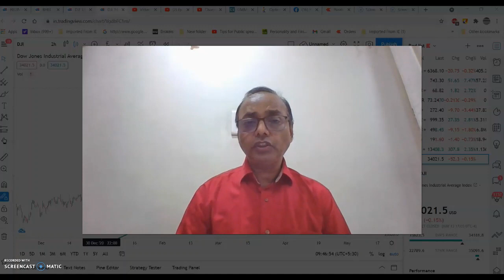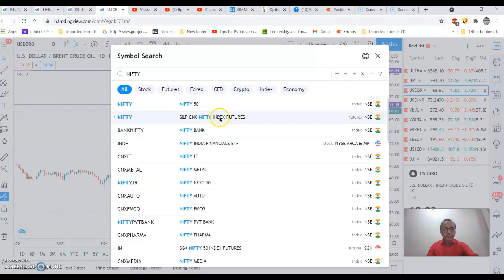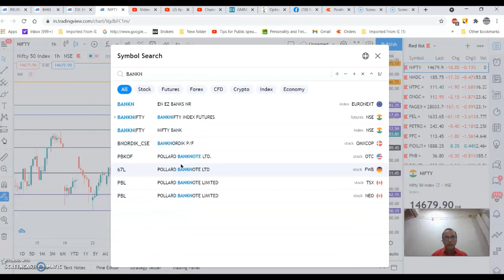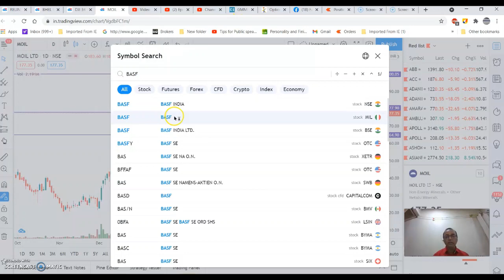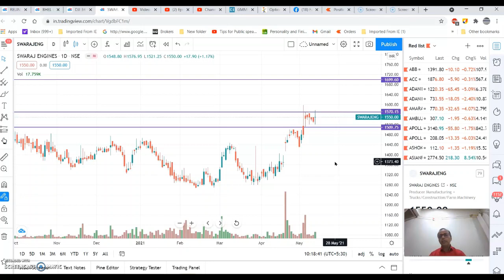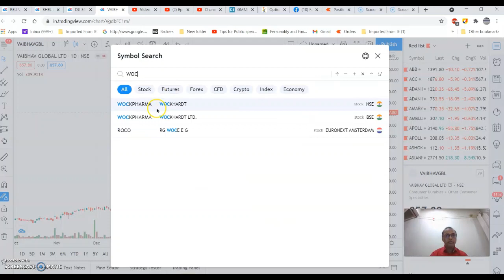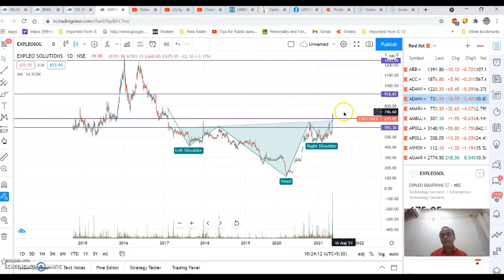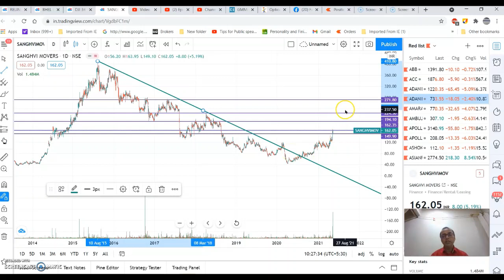Bazaar Pe Raaye The Week Ahead with Rakesh Reja 17th May The Top five stock to trade Next week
In this Episode of Bazaar Pe Raaye I have discussed about Global market, Dow Johns, Crude Oil, Dollar, Nifty Banknifty and Stocks like Excel Industries, Expleo Solutions, Ginni Filaments, NB Ventures and Sanghvi Movers.